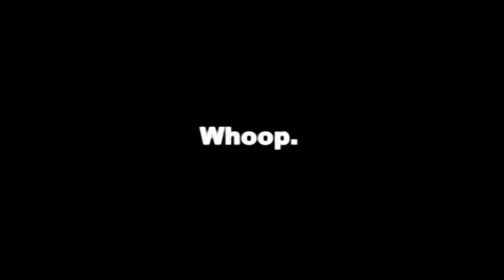NO MORE EXAMS!